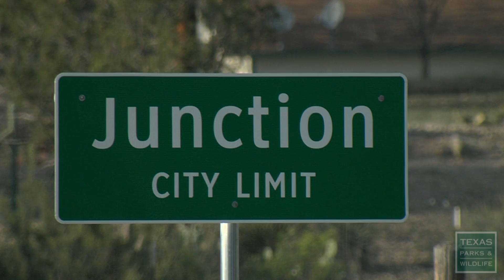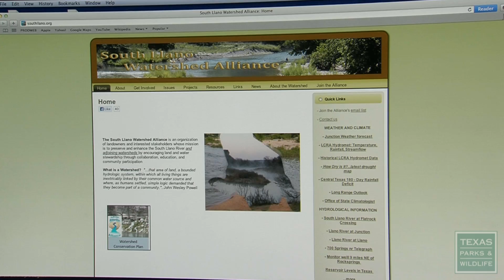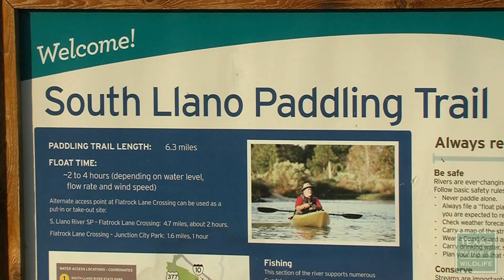2013 Lone Star Land Steward: South Llano Watershed Alliance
The South Llano Watershed Alliance in Kimball County and surrounding areas is a winner in the Texas Parks and Wildlife Lone Star Land Steward Awards. The Alliance is made up of landowners and stakeholders who have come together to preserve and enhance one of the state's most pristine rivers, the South Llano, as well as adjoining watersheds, by encouraging land and water stewardship through collaboration, education and community participation. For information about the Lone Star Land Steward Awards, including how to nominate a property,